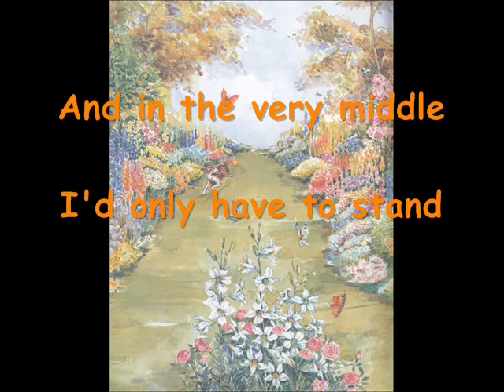A garden poem by Leila Berg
keyboard - look for tutorial (its everywhere^^)

Year 6

I'm not much of a singer nor a musician or video editor just a person with ideas^^..I highly recommend the teachers to use this song AFTER the pupils had managed to recite the poem properly (though even my pronunciation are crappy..sorry about that)